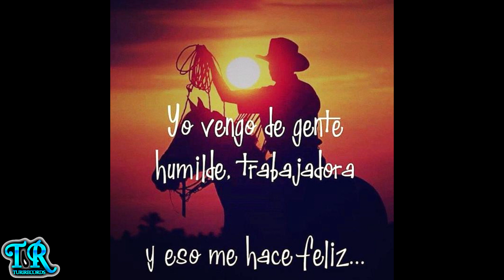Recuerdo De Mi Ranchito - La Escencia De Michoacan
Un bonito tema dedicado a todos los paisanos que estan lejos de su linda tierr.